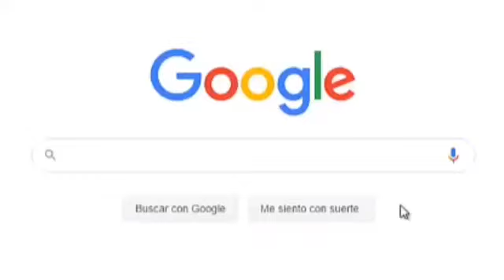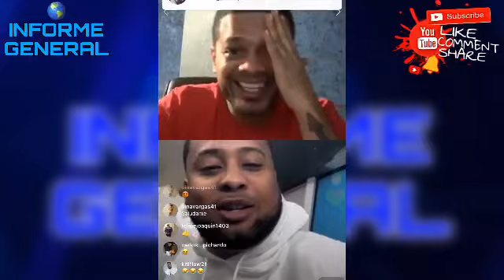🔥Fueeego 👀 DON MIGUELO y EL LAPIZ Hablan Sobre Yomel y Dicen Que Le Darán Dinero Para Demanda.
Dos artistas urbanos se unen para iniciar una ayuda con otros artistas para Yomel El Meloso. Don Míguelo y El Lápiz.